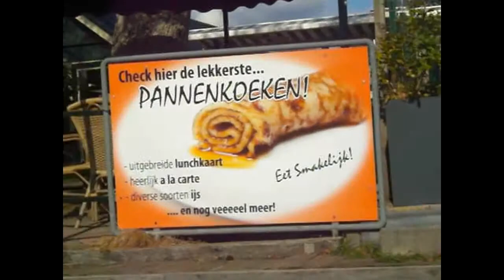de weerribben Toertocht 6 oktober 2013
6 oktober 2013 Toertocht de weerribben
Vandaag hebben we onze laatste toertocht gereden dit jaar en mooi afgesloten met een boottocht door de weerribben en een etentje. ype en joke waren om kwart over negen bij ons om zo door te rijden richting nijeveen. waar ook ruud en martha, geert en lien, johannes en wilma, jan en aukje, wim en jacob zouden komen. Daar aan gekomen hadden piet en marianne de koffie klaar met een heerlijke verrassing een staphorsterrol als ik het goed zeg maar hij smaakte goed. Toen iedereen er was zijn we om elf uur vertrokken en begon de tocht door blokzijl langs vollenhove marknesse luttelgeest schoterzijl en natuurlijk lemmer aangedaan door richting echtererbrug langelille slijkenburg door via ossenzijl naar kalenberg daar hebben we de boottocht en na afloop heerlijk gegeten. ruud bedankt voor de mooie tocht verder iedereen bedankt die erbij was voor de gezelligheid en hopen dat jullie er volgend trike seizoen er weer allemaal bij zijn.